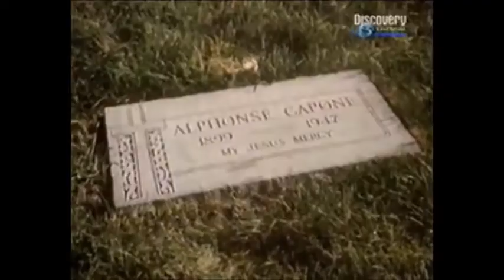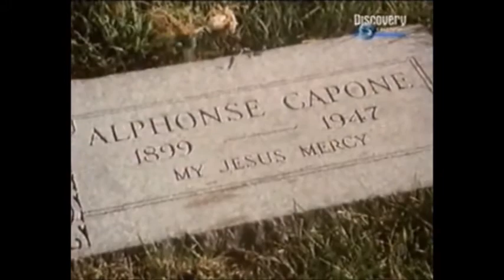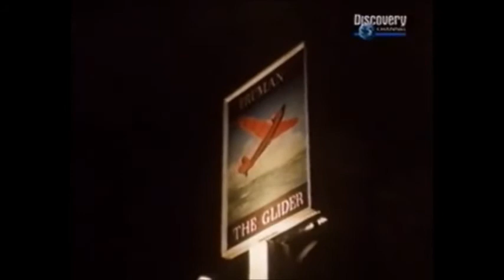Arthur C Clarkes World of Strange Powers - Ghosts